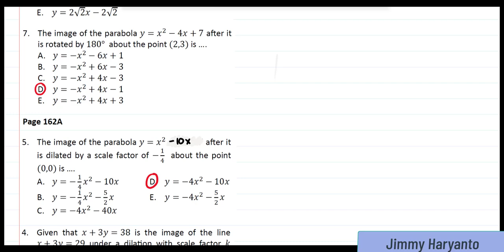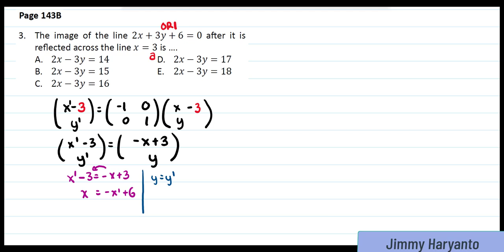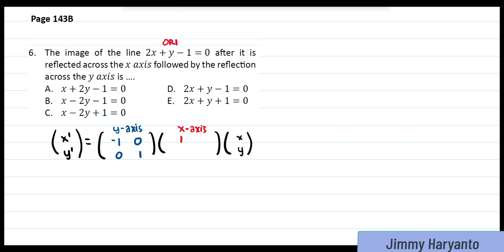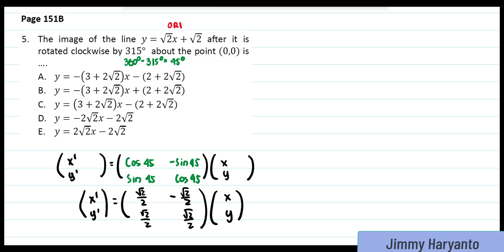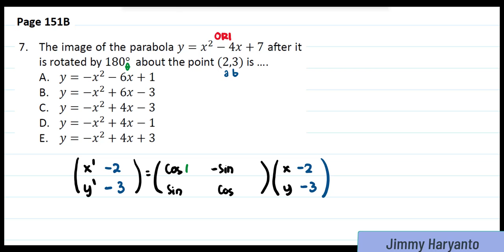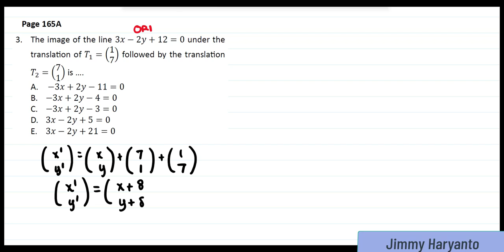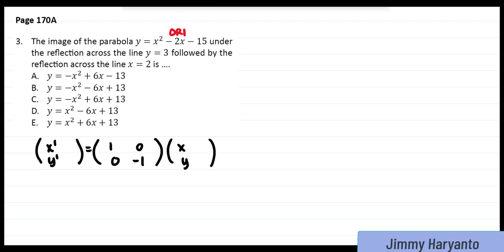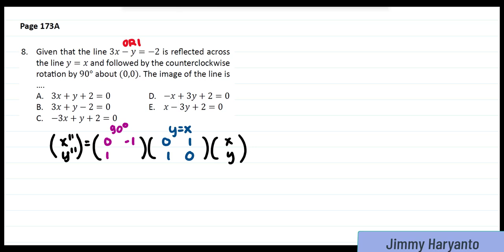pembahasan transformation part 2